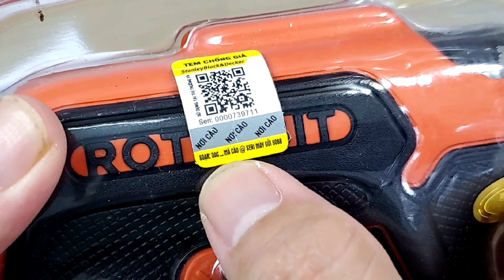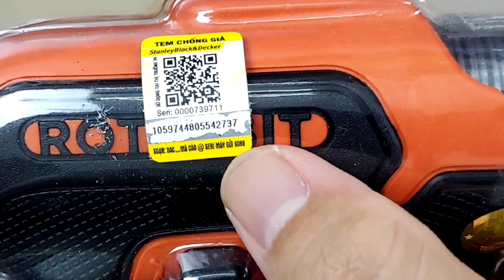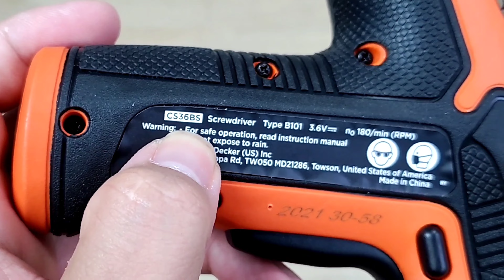Máy vặn vít mini ROTO BIT chính hãng Black Decker